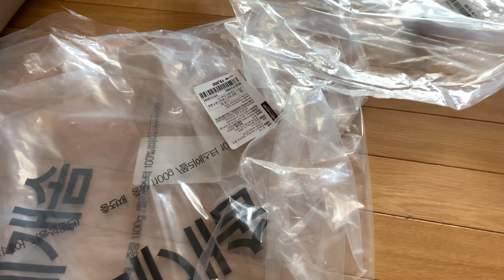[콩이KONG] 토이푸들의 재밌는 하루 | 귀여운 댕댕이 | 토이푸들 toypoodle | 강아지 vlog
안녕하세요
콩이의 여섯번째 영상입니다😍

콩이는 2019년 3월 15일에 태어난 토이푸들이고,
암컷이지만 현재 중성화 수술을 한 상태입니다